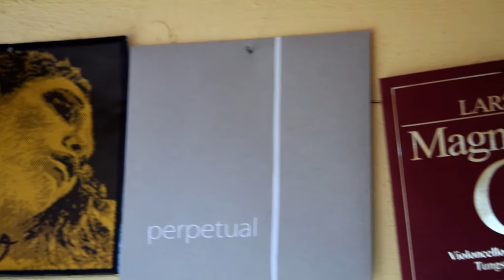Violin sanding and varnishing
At CREMONA MONDOMUSICA 27-29th September 2019, stand 215 you can see and try my violins, violas and cellos.See you there!